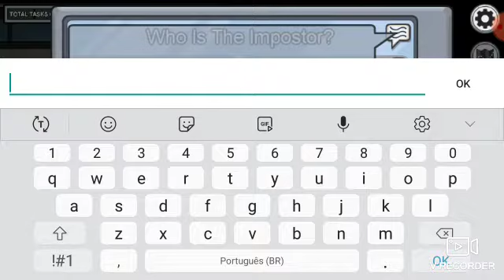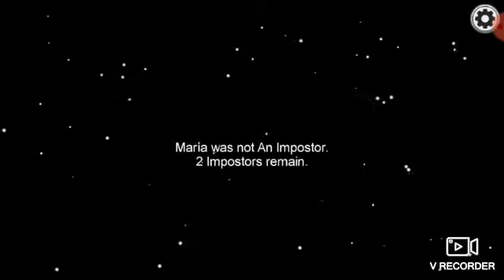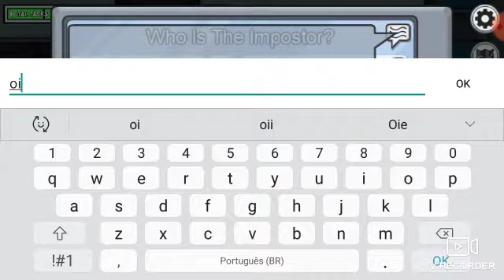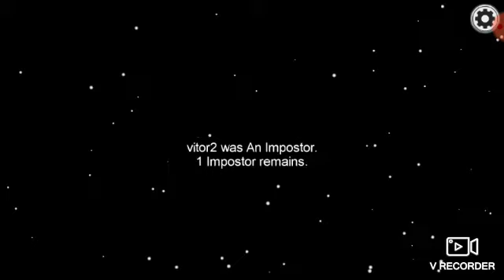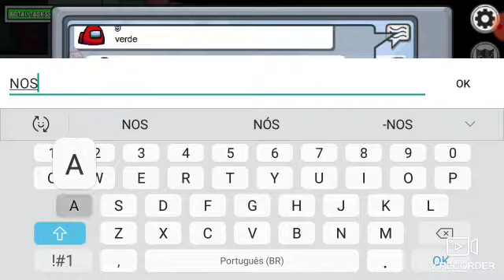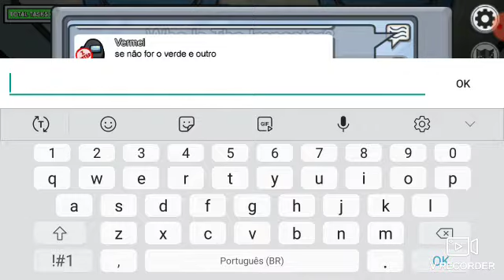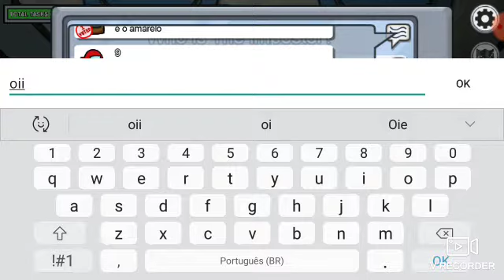Jogando pela primeira vez Among Us RF